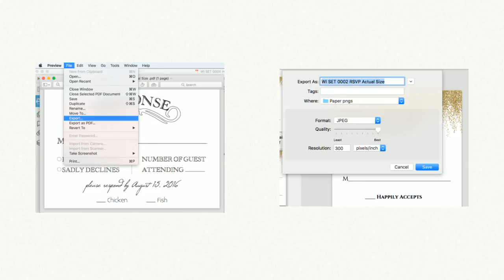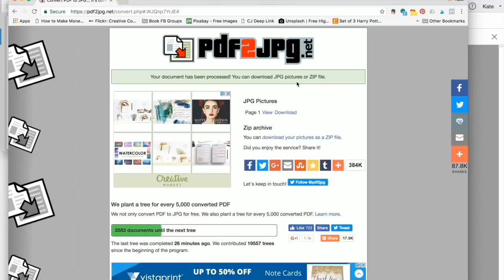Paper by Kate Danielle: Online Printing (pdf to jpg)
Paper by Kate Danielle DIY Wedding Templates can be printed online but first you must convert the PDF to JPG so it Will correctly upload.